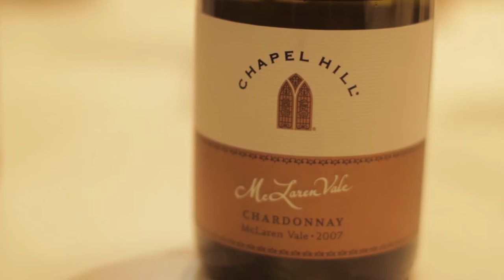Behind the scenes of a Wine Tasting with Sommelier Cellar - The Wine Guy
Ever wondered how the best wines are selected? Check out our behind the scenes video of our wine tasting video where was taste a range with Chris Losh (editor of Imbibe Mag) and Ben Taylor (owner of Sommelier Cellar).